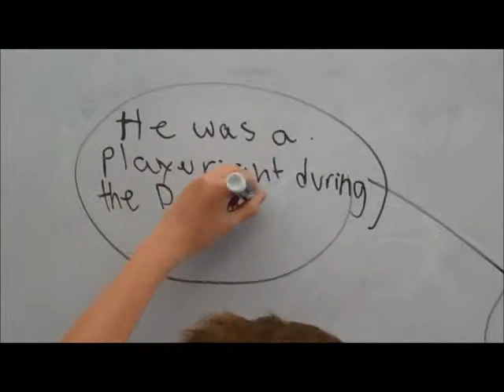Aristophanes Class 1